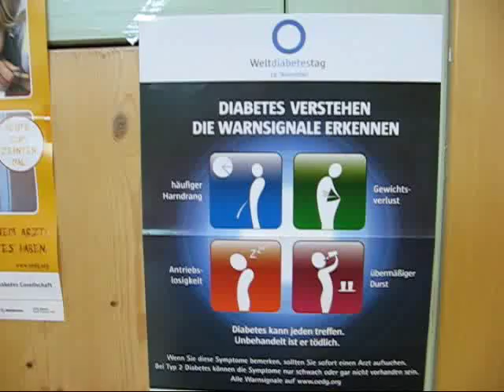Diabetes verstehen - Die Warnsignale erkennen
Wir informieren!
Infotag des Vereins FrauenPower St.Blasen/Österreich am 12. November 2011